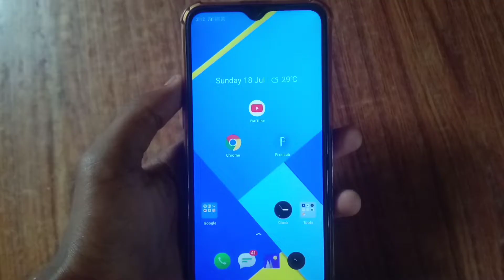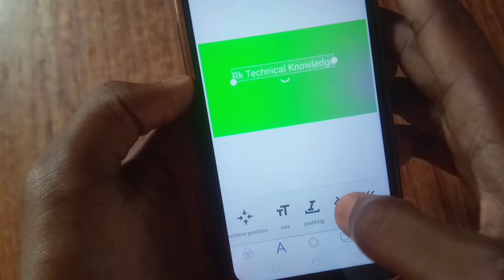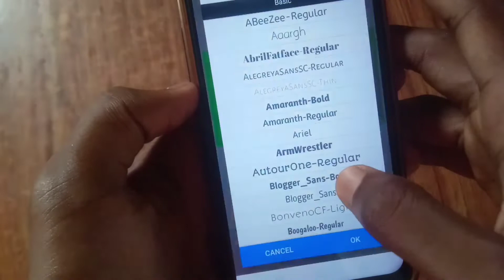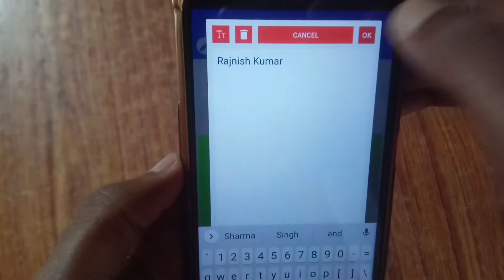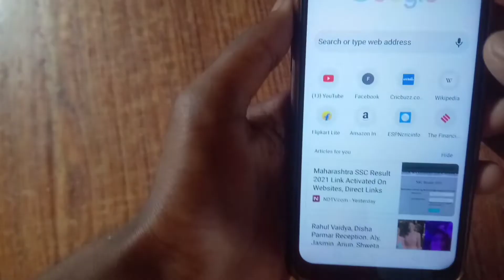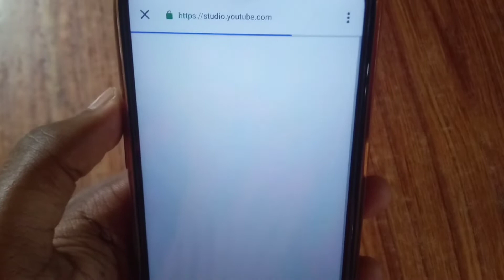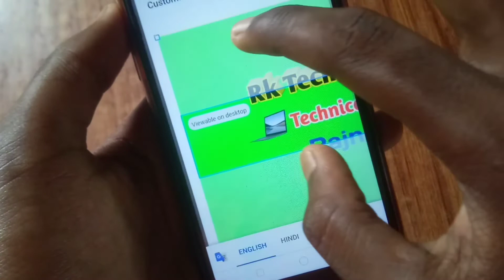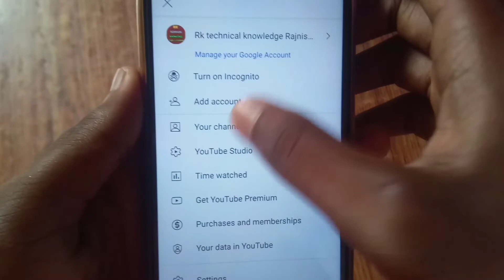Youtube banner kaise banaye।How to create youtube banner। youtube banner on android।YouTube banner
🔊 About this video:-Aaj Kay iss video may hum aapko sikhangay ke aap YouTube channel par banner kaise lagae.
information watch this video.

My name is Rajnish Kumar.

belong to (bihar)